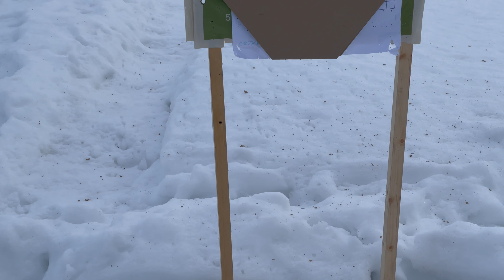Non Lethal firearms in Russia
Citizens of the Russian Federation over 21 years of age have the right to own one or more units of Non-Lethal Firearms (Firearm of Limited Lethality) with rubber bullet muzzle energy of not more than 91 joules, provided that there are no legal contraindications. Also training on the safe handling of weapons, as well as medical and mental health shall be presented to gun control authority (Rosgvardia) to obtain the related license (collector’s or a self-defense).  A self-defense license may be issued for only two such weapons per person, which allows one to conceal carry the weapon. If a citizen of Russia wants to buy more of such weapons, one can get a collector's license and easily buy as many as the dude wants (limited by the amount of money he managed to hide from his wife). It is not allowed to carry such collector’s firearms, but they can be transported in a case (not in a holster), separate from the ammunition and can be shot at the shooting range. Each gun is purchased against individual license, which is valid for 5 years and must be renewed 1 month before expiry. The same applies to medical/mental fitness and gun skills checks. All in all, it's pretty simple and liberal. Text it in the comments if you want me to tell next time about civilian firearms with live ammunition in my beloved Mother Russia.